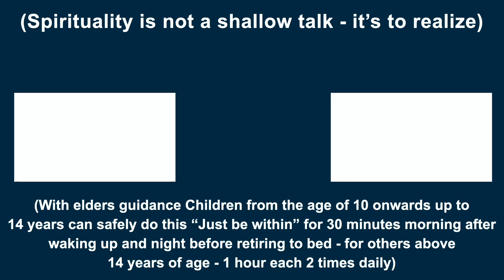நம்முள் அறியாமையால் உயிரூட்டப்பட்டுக் கொண்டிருக்கும் அந்த ‘இன்னார்’ யார்? | சுவாமி அருணாசல ரமணன்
"NFind who is living ‘in and as’ in our name and form?aan / நான்"